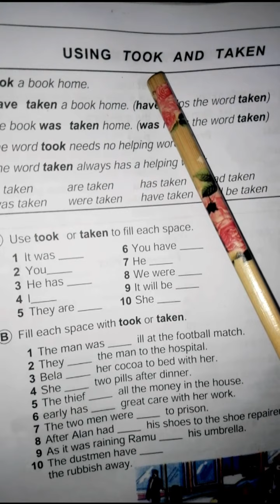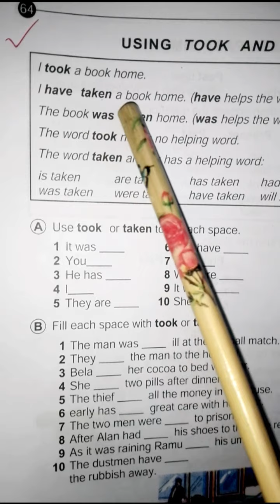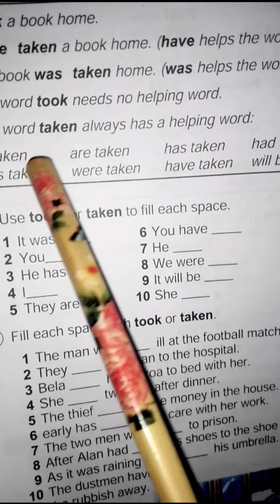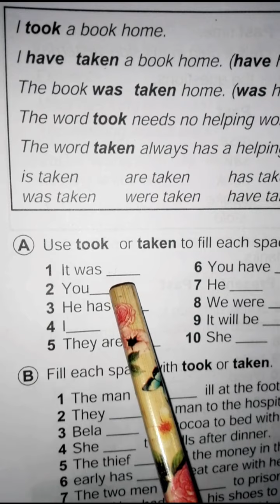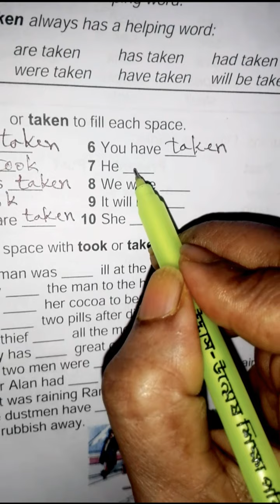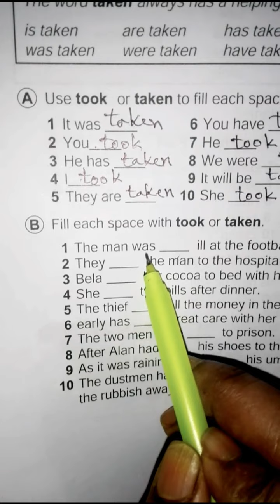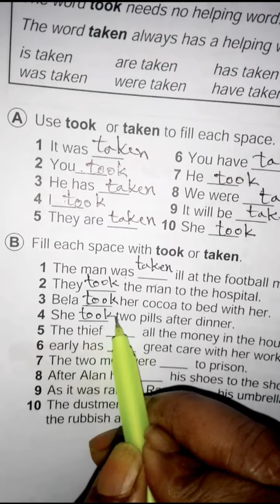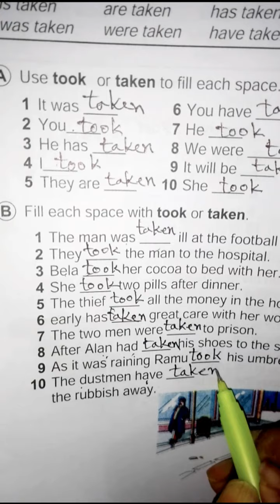Class:2 USE OF TOOK AND TAKEN FROM JUNIOR ENGLISH BOOK